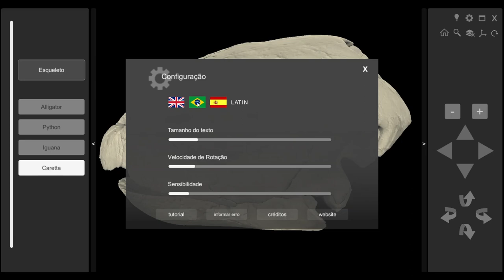3d Reptile Skulls beta05 Software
The 3D Reptile Skulls software (desktop version) comprises the interactive model of four different reptiles: the American alligator (Alligator mississippiensis), the Indian python (Python molurus), the Green iguana (Iguana iguana) and the Loggerhead sea turtle (Caretta caretta). The models allow to observe the skulls in all directions. Skull bones can be highlighted and display a caption, or they can be removed to permit viewing of internal structures.

This software was recently released and is still in its BETA version, which means there are some minor issues and corrections that are about to be fixed.